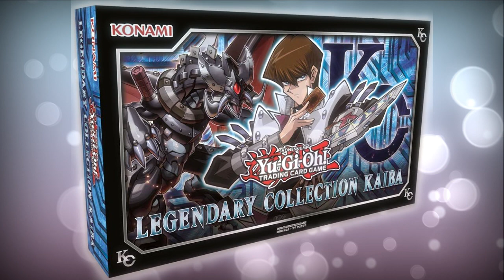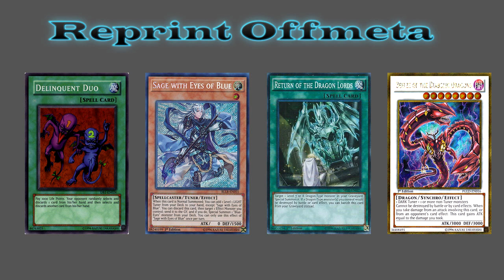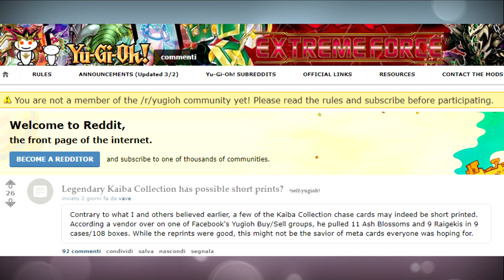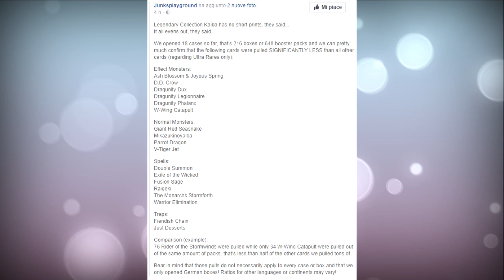Legendary Collection Kaiba - Comprare o no?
Come ho già detto nel video suono male perché sono una palla di muco, 1 like 1 fazzoletto.

Appena me ripijo un attimo torneranno le deck profile.